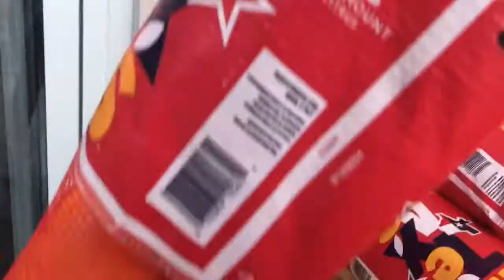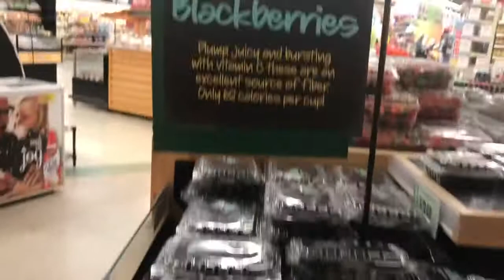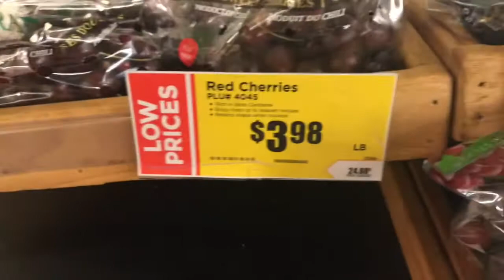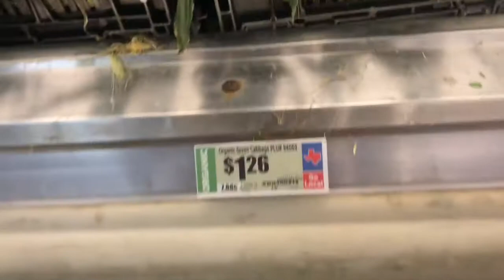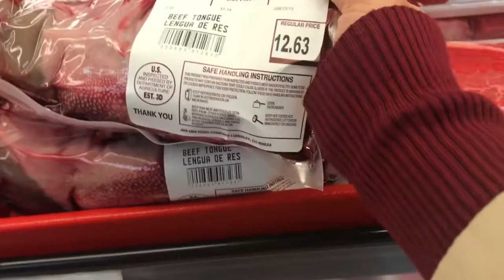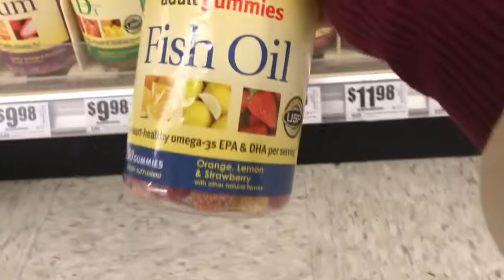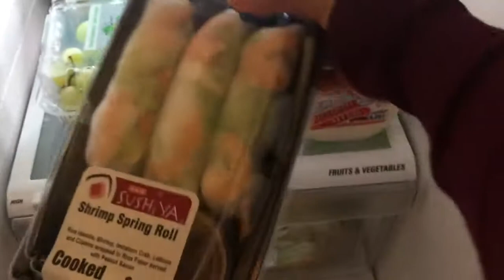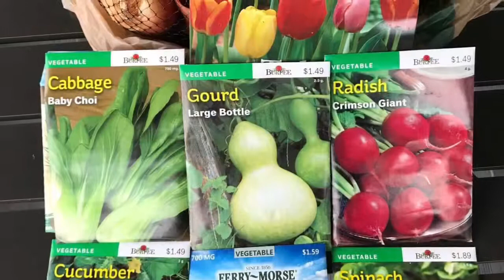Đi SUPERMARKET H-E-B tại Mỹ Bang Texas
Chúc các bạn nhiều may mắn và hạnh phúc
Hasuko from Texas - USA